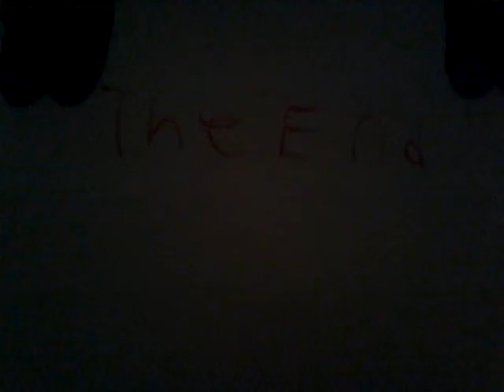Sonic didn't go so his wolf went the two wolfs meets a robot and sonics wolf meets him to part 73